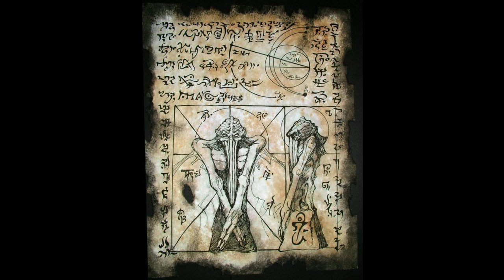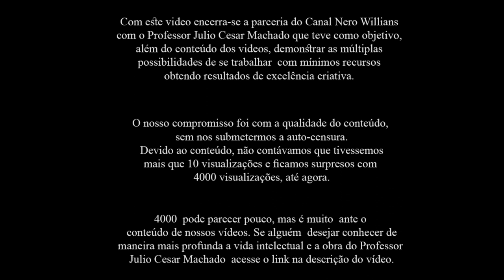Lovecraft - 130 anos de Nascimento - Julio Cesar Machado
Quem desejar conhecer a vida intelectual e obra do Professor Julio Cesar Machado, acessar o link abaixo: